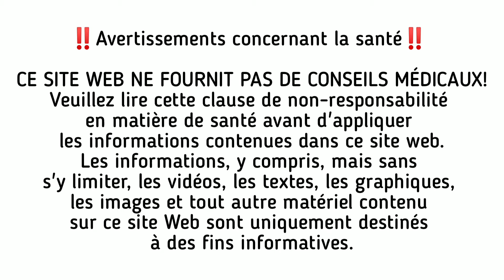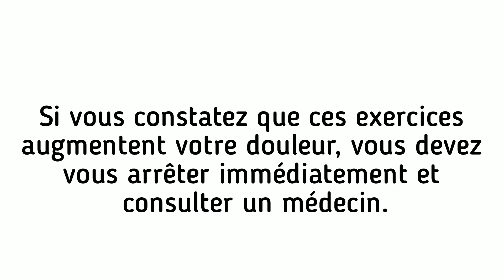Exercice de scoliose thoracique progression 2 | Comment les exécuter | Avantages | Orthoinfo.ca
Dans cette vidéo, nous allons passer en revue la deuxième étape de la progression des exercices de scoliose thoracique.